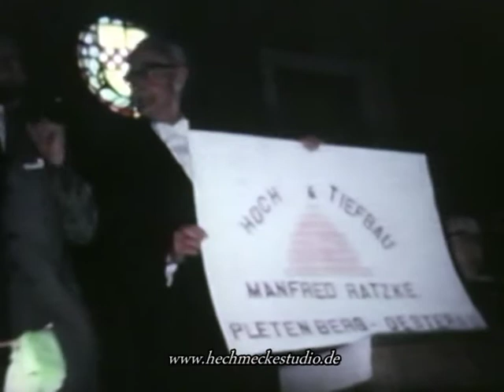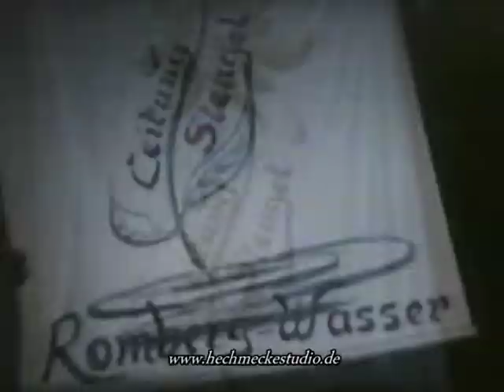Oestertaler Schützenfest 1965 König Manfred Lösch